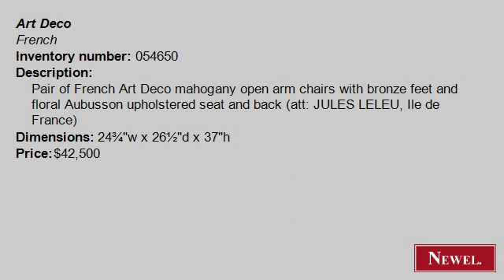Antique Pair of French Art Deco mahogany open arm chairs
- Newel.com: Antique Pair of French Art Deco mahogany open arm chairs with bronze feet and floral Aubusson upholstered seat and back (att: JULES LELEU, Ile de France) (Art Deco, French, seating, chair/arm chair-pair, mahogany) (Newel Art and Antiques, New York City)